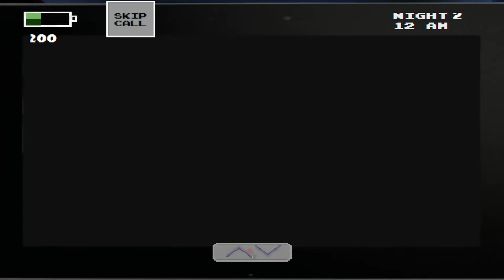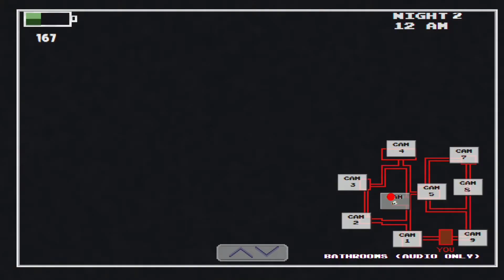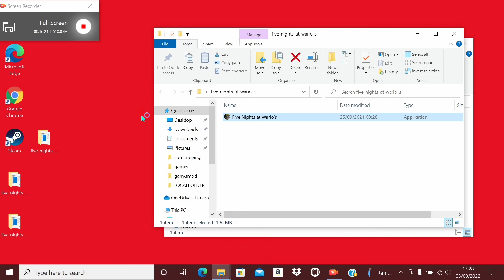five nights at wario's night 1 & 2 THEIR COMING FOR ME?!!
Hope you enjoy the new video of fnaw :)

Other content soon